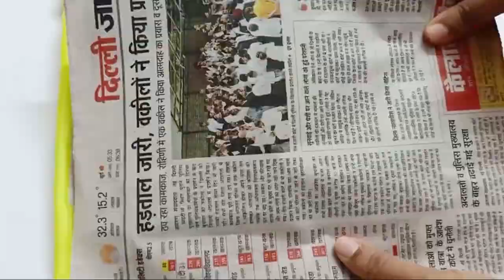Bhindi se sajaye apna ghar | DIY cushion cover in five minutes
materials needed:
Bhindi | Lady finger
Fabric color or Acrylic color
Paint brush
Cushion cover